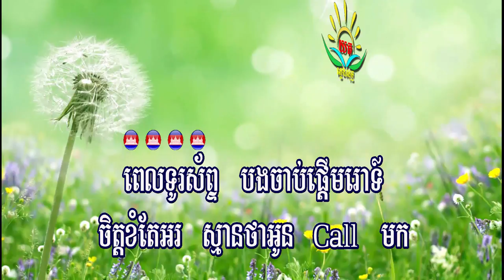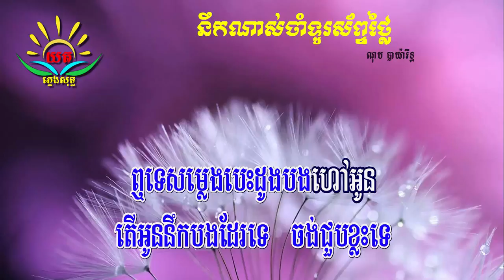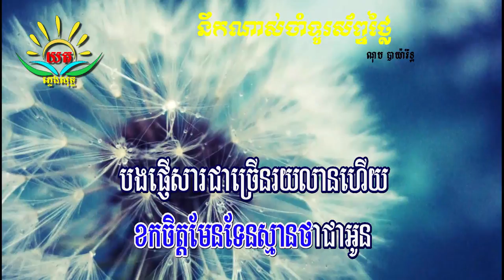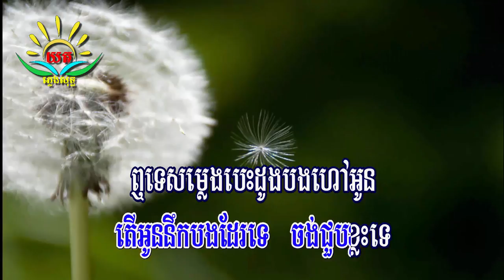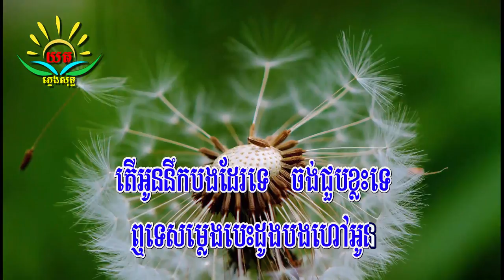នឹក​ណាស់​ចាំ​ទូរសព្ទ​ថ្លៃ​ ៖ ភ្លេងសុទ្ធ​ (ណុប​ បាយ៉ារិទ្ធ) Nirk Nas Jam Turosab Thlay Karaoke